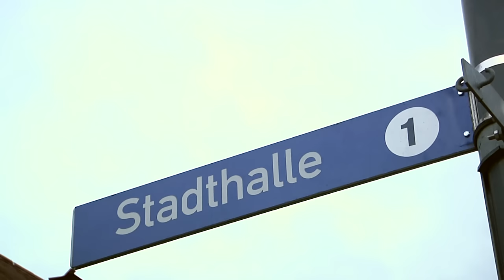CDU Treffen mit Julia Klöckner in Landstuhl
"Stefan on Tour" präsentiert das CDU Treffen mit der CDU Fraktionsvorsitzenden Julia Klöckner .
Am Sonntag, den 28. Februar lud die CDU mit Marcus Klein MdL
alle interessierte Bürgerinnen und Bürger herzlich ein nach Landstuhl in die Stadthalle zu kommen.
Julia Klöckner sprach in der bis auf den letzten Platz gefüllten Halle zu den Wählerinnen, Wähler und auch den noch unentschlossenen Wählergruppen sprach sie Zuversicht zu.
Mit dabei war auch Ralf Hechler, einer von 3 Kandidaten für die Wahlen in der Verbandsgemeinde und Stadt Ramstein-Miesenbach am 13. März 2016 und die Bundestagsabgeordneten Anita Schäfer, Xaver Jung und Patrick Schnieder.

Weitere Videos zur CDU Rheinland-Pfalz sind unter
"Stefan on Tour" mit "Ramschder.tv" und "CDU.tv Westpfalz"
zu finden - Gerne anklicken und sich überzeugen lassen.
Unter anderem zu sehen das CDU Treffen mit Julia Klöckner und Dr. Ursula von der Leyen sowie Eberhard Gienger.

Dieser Beitrag wurde von mir Stefan Schröder beim OK KL durchgeführt und auf eigene Verantwortung veröffentlicht.

Dieser Film beinhaltet eine Musikdatei von Youtube:
-  Someone_Your_Own_Size von RW Smith